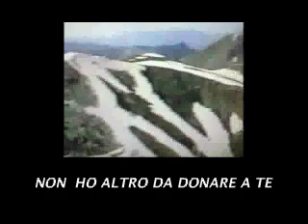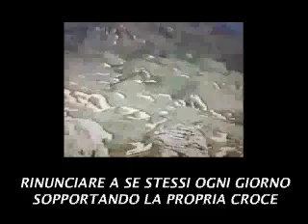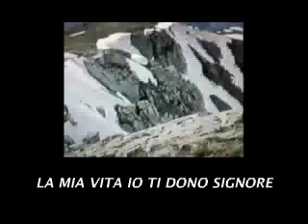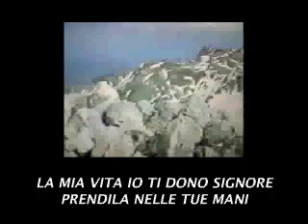La mia vita io ti dono Signore la Meta.avi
La mia vita io ti dono Signore: autore del cantico e del filmatoi Franco Vitrano, voci di Franco e Emanule, arrangiamento Silvano Stasolla.
questo è uno dei primi cantici che ho composto nell' estate del lontano 1978.
con questo canto dichiaravo al Signore di fare la scelta di voler usare tutta la mia vita che Lui mi aveva dato per servire Lui.